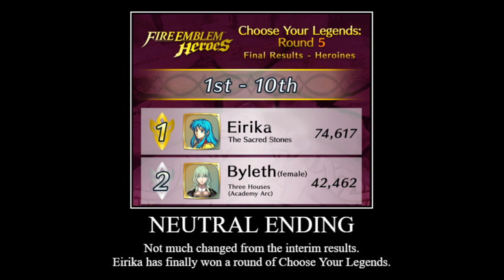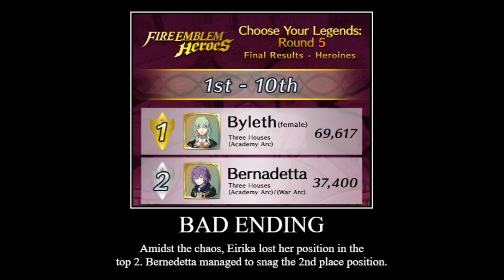CYL 5 results - all endings (heroines)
Part 2 by unpopular demand

Neutral ending: 0:00
Good ending: 0:19
Bad ending: 0:50
Goated ending: 1:17
Secret ending: 1:38 🤫